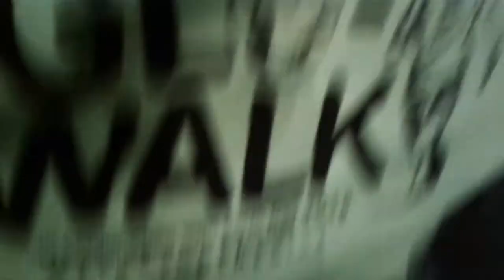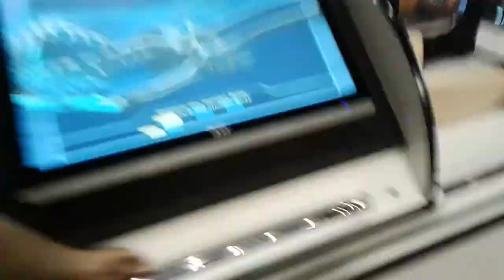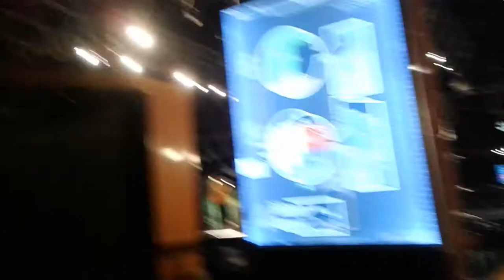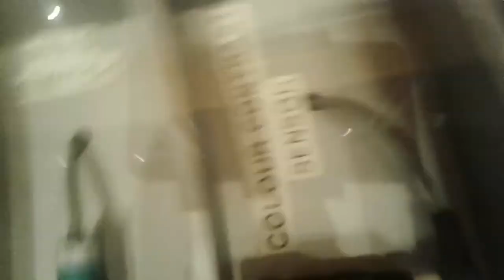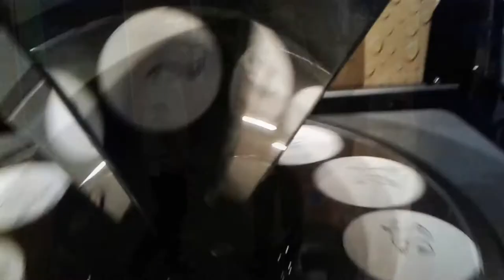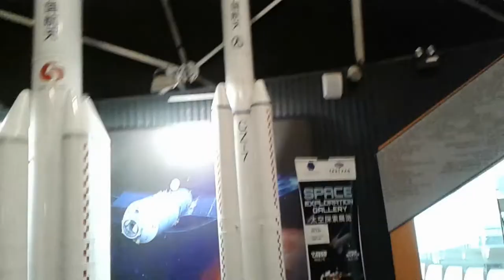Tech Dome Penang (A MUST TO VISIT!!!)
Last week I uploaded a video on a trip I had to Penang for my father's birthday. In that video, I went to a tech science center named Tech Dome, however. There were so many exhibitions, that I decided to place it as a separate video, or in other words, this video.